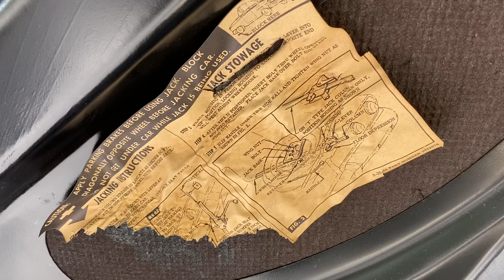Raggarbilarnas Raggarbil 🤩🥳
Chevrolet Impala Flattop 1960 med 348 Bigblock

Nu har vi fått in en riktigt fin Terrasstakare av det som kanske var snyggaste årsmodellen ? 🤩🥳

Cool bil att titta på men även i dubbel bemärkelse genom att den dessutom har fungerande AC ❄️❄️

Hoppas ni får en riktigt grym helg allesammans så ses vi snart igen 👍